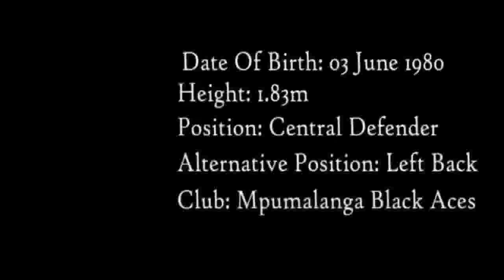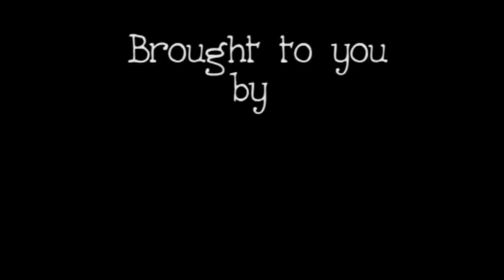Marc Eberle South Africa Soccer Highlights 2010.flv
Marc Eberle South Africa Highlights 2010 compiled by Sipho Nzilwane for Msiko Multimedia. 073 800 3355. eMalahleni, Mpumalanga Provinvce.